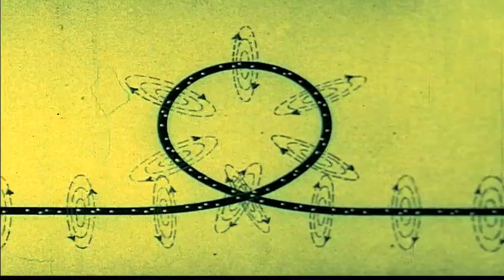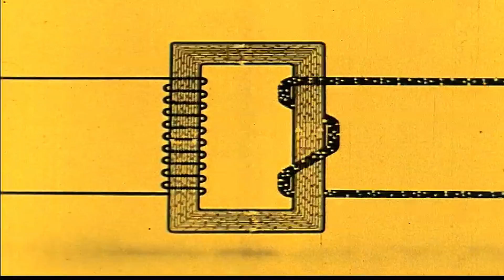Electric Sheep - Paul Finlay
From the 2021 EP 'Minimal Human Assistance'
on Sept 10th

Stream on all Digital streaming platforms here